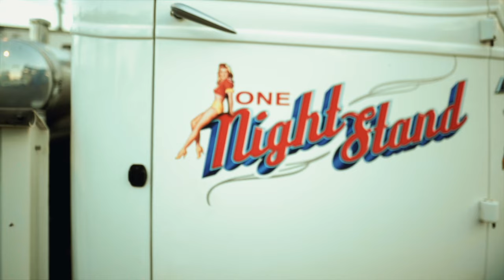50,000lbs VS JK BOOTS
Just this month JK Boots had the privilege to sponsor our beloved hometown event, the 'Spokane County Interstate Fair', where we pitted our battle-tested Superduty boots against colossal trucks and multi-engine tractors. But that's just the beginning! With a 50,000-pound sled in tow, these mighty trucks battled to push the limits and go the farthest distance. While destruction may have been on the horizon, our boots stood strong, proving their unwavering durability.

For further details and to explore the world of JK Boots, visit our